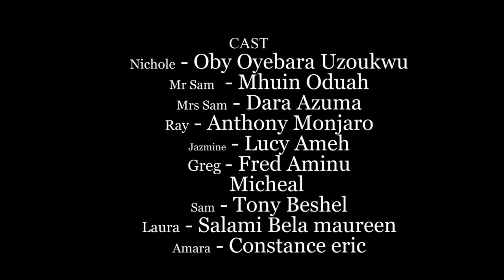CARING HEART - LATEST NOLLYWOOD MOVIE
NOLLYWOODBASE TV movies brings you the best of entertainment on YouTube channel, FREE movies is all you get here each time you visit the YouTube Channel.